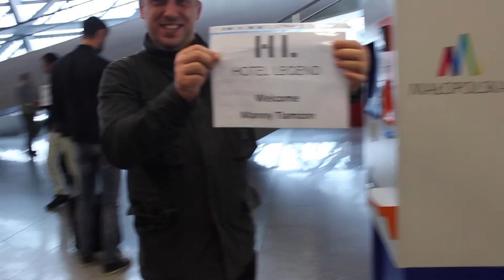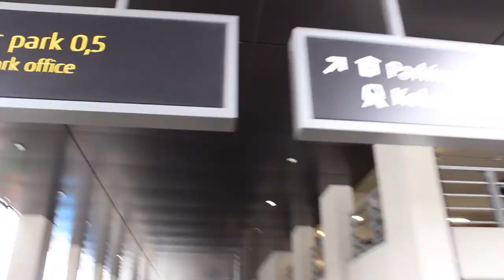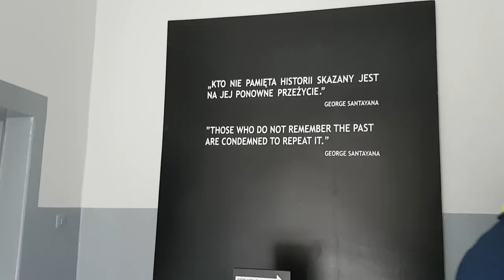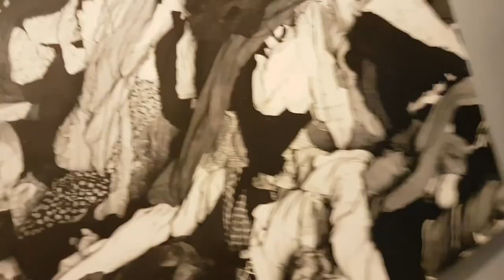EUROPE: POLAND | John Tiamzon VLOGS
Hey guys,

So I just recently went on a European trip to Poland, Austria, Switzerland, and Germany with my family, and we had an amazing time seeing everything that they had to offer for tourists like us. I'm starting this whole vlog thing and I got plenty more of them in the process, and for sure there'll be many more to come!

Note: I didn't go everywhere in Poland; I visited the concentration camps of Auschwitz, and just saw parts of the city of Krakow. After that, I went on an overnight train to Austria.

I hope you guys enjoy the video, and enter into my perspective of the sights and sounds of parts of Europe.